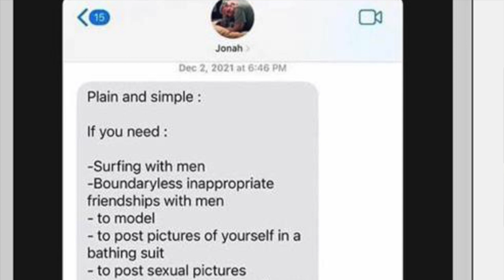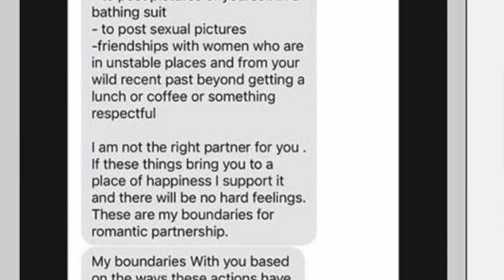Late text early break up. ( Jonah, hill and Sarah Brady) ￼podcast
On this episode of ( The Sketch Pad Podcast ) we talk, we talk, Jonah Hill, and Sarah Brady break up. Text messages and Internet exposure. Who’s right and who’s wrong?